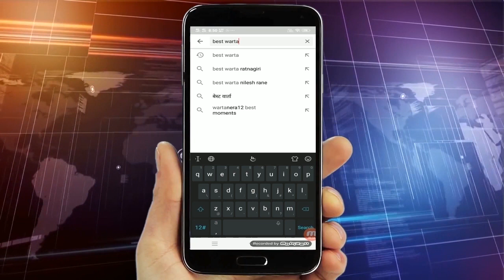रत्नागिरी- उक्शी येथे पुलवारुन फोरव्हीलर गाड़ी गेली नदीत